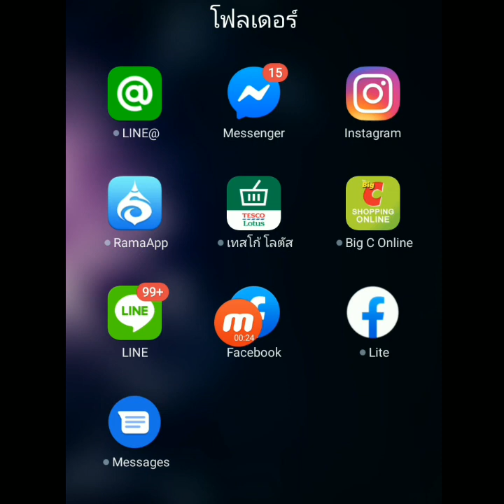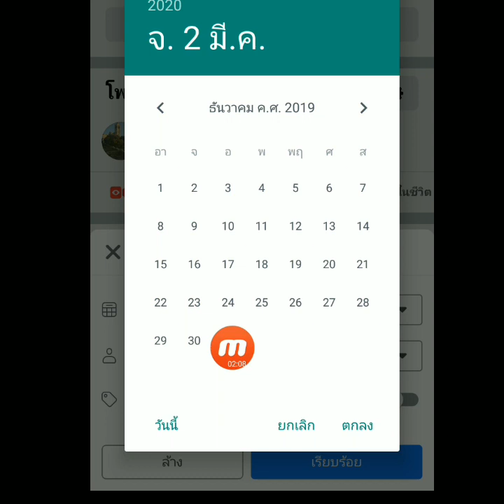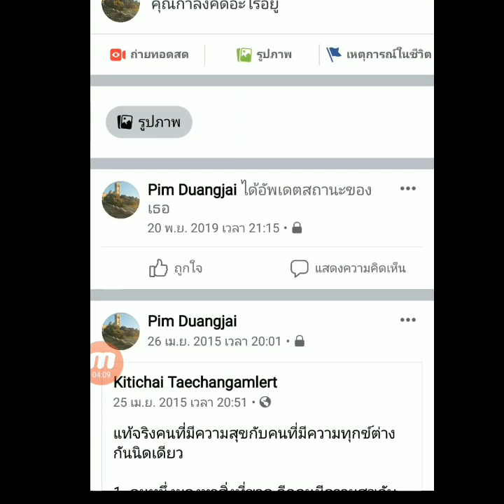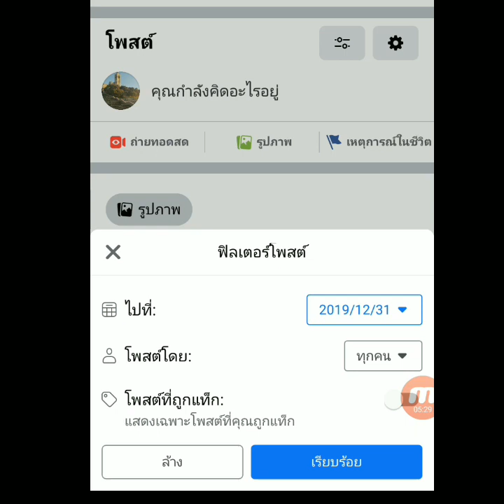วิธีดูโพสเก่าย้อนหลัง ในเฟสบุค